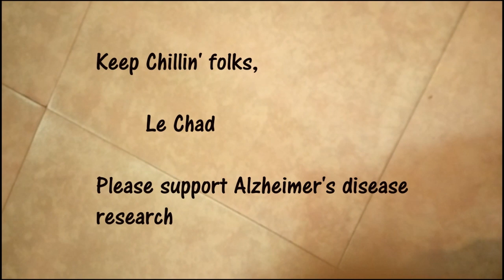Mall's fast internet and welcoming a new kitten in the cat community, Vlog 20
Mall's fast internet and welcoming a new kitten in the cat community, Sept. 24-25, 2016